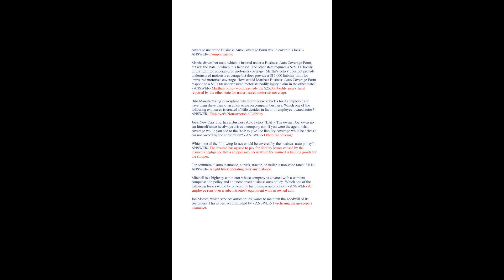FLORIDA 2 20 AGENTS LICENSE EXAM 2023/2024 REAL EXAM 300 QUESTIONS AND CORRECT DETAILED ANSWERS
.FLORIDA 2 20 AGENTS LICENSE EXAM 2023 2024 REAL EXAM 300 QUESTIONS AND CORRECT DETAILED ANSWERS AGRA